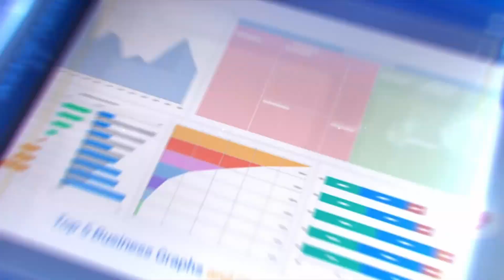বলিউডে সেলেব দের পুজো - 4